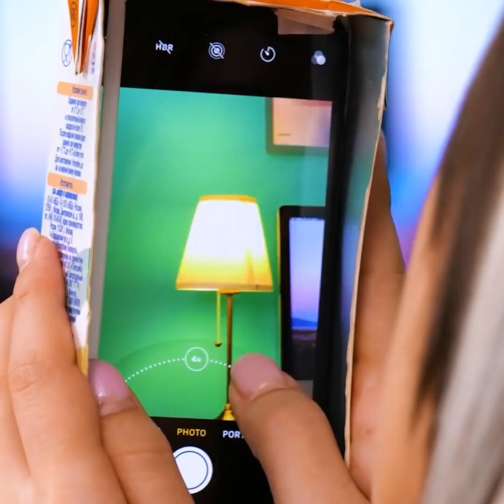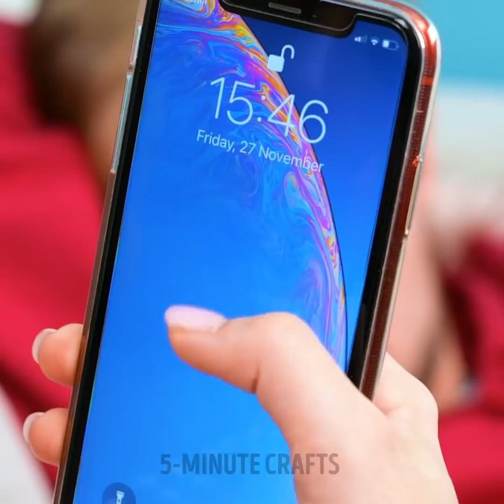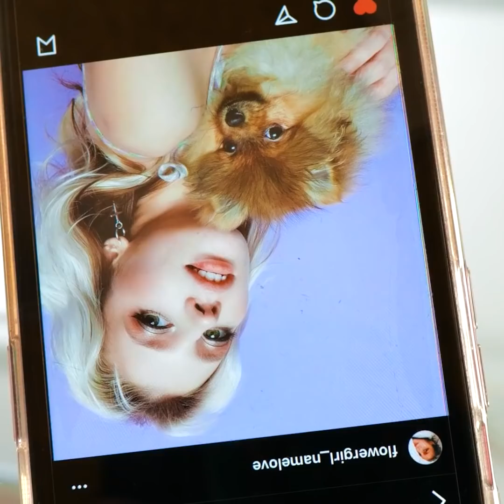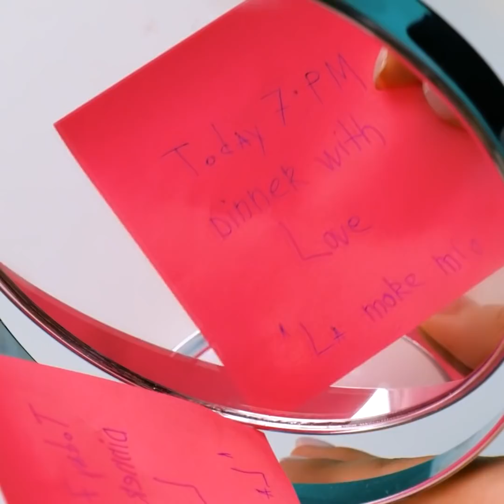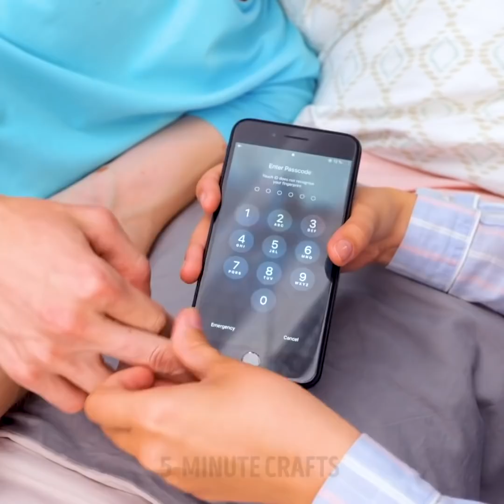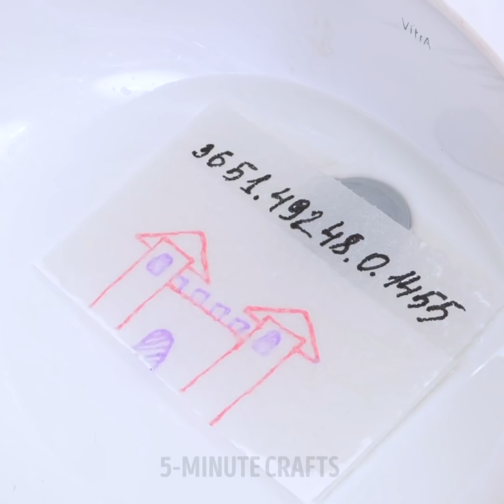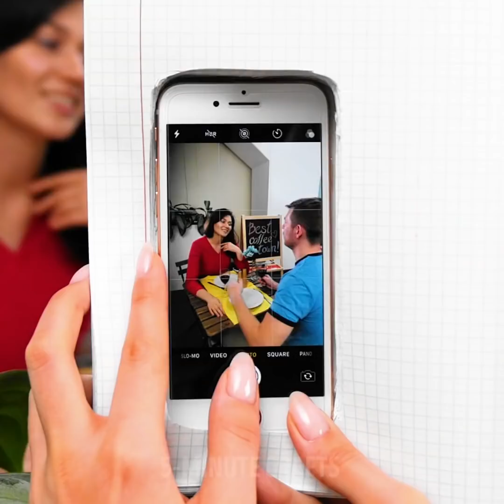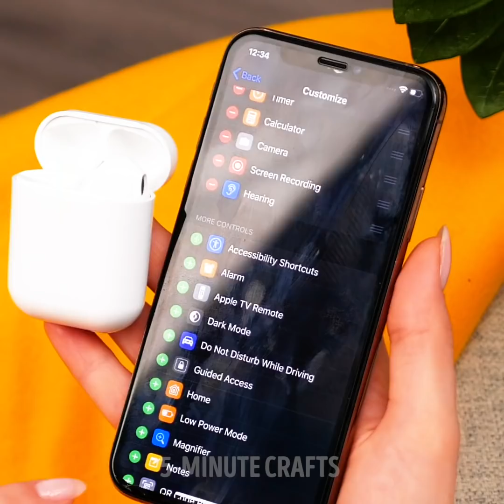30 SIMPLE WAYS TO SPOT LIES || Best Spy Hacks That Will Change Your Life!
TIMESTAMPS:
00:11 Is your boyfriend cheating on you?
03:27 How to read your boyfriend's messages
05:22 When your girlfriend is jealous
09:22 Easy hacks to spot lies
12:47 Secret spy hacks
15:22 Easy way to detect a hidden camera
18:24 Incredible transformation
21:06 Secret hacks for your life